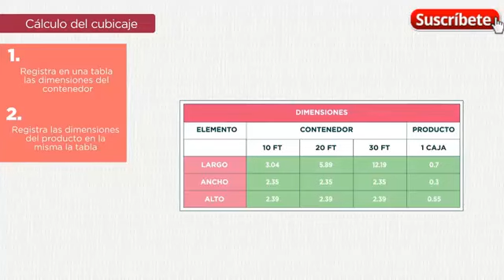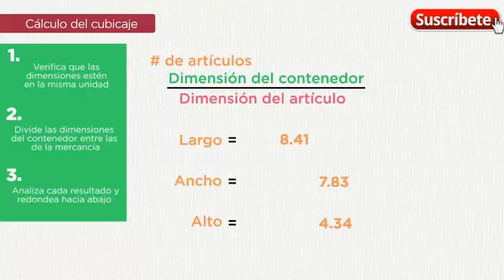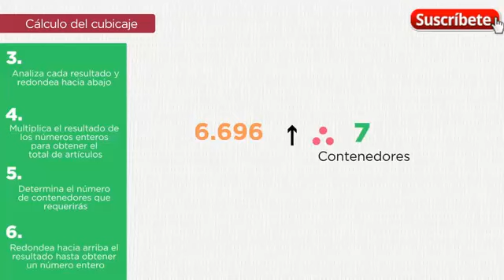CUBICAJE DE MERCANCÍA EN CONTENEDOR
***COMPARTE***
***COMENTA***
***FAVORITOS***